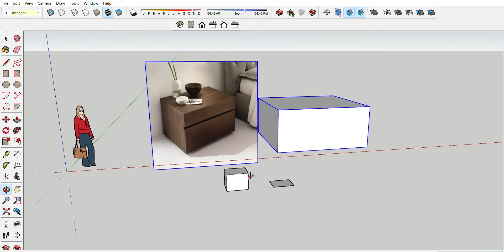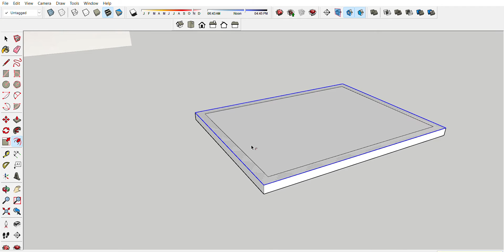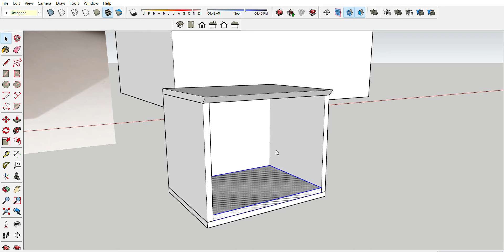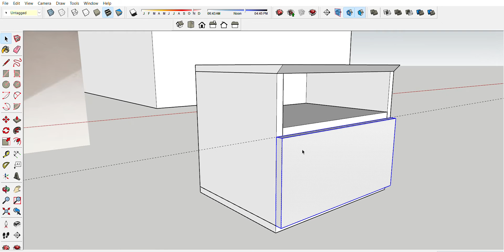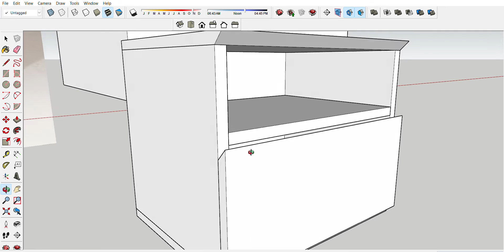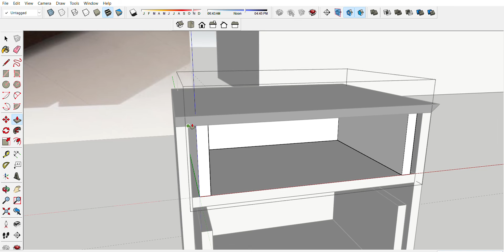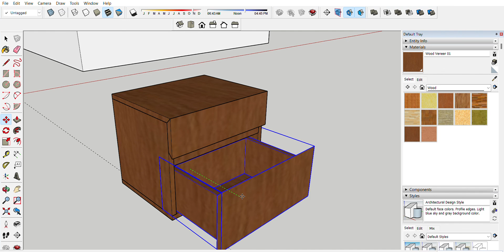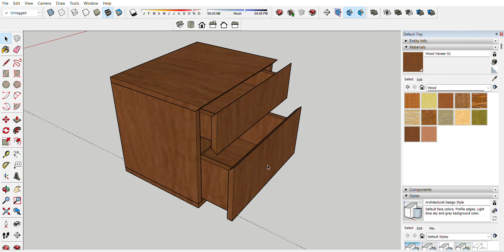TUTORIAL 3D SKETCHUP OBJECT NAKAS HURIYAH N H